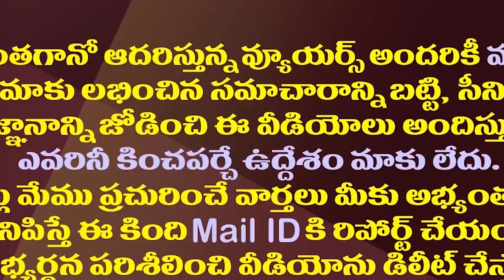జగన్ చేతికి కీలక రిపోర్ట్..వారికి ఇక దబిడిదిబిడే| YS Jagan To Hold Key Meeting With Party Leaders